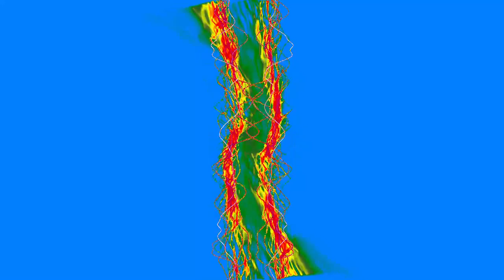Do You Know What It Means To Miss New Orleans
"Do You Know What It Means to Miss New Orleans" is a song written by Eddie DeLange and Louis Alter, which was first heard in the movie New Orleans in 1947, where it was performed by Louis Armstrong and sung by Billie Holiday.
TenSopSaxop: Tenor Sax
Sergey Brazhnik: Back Track